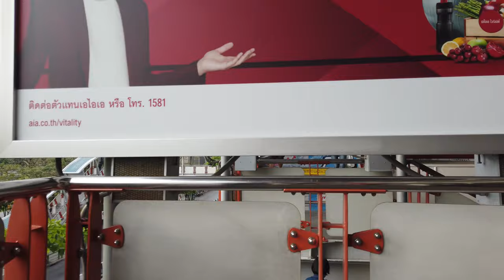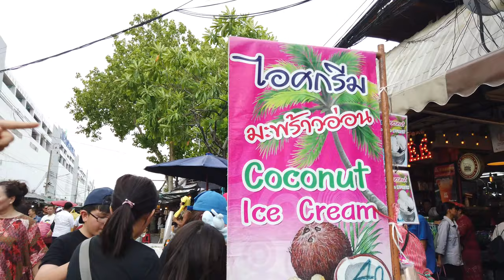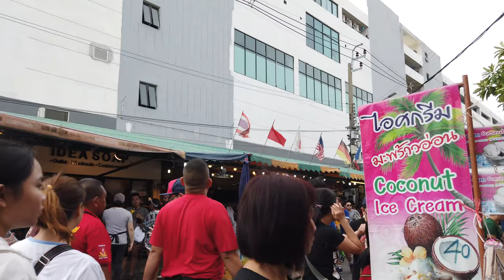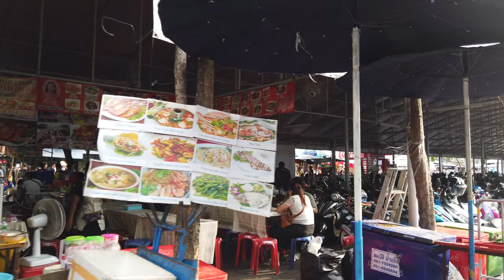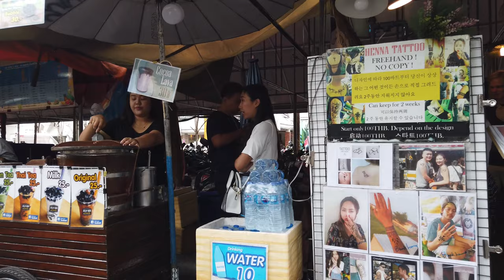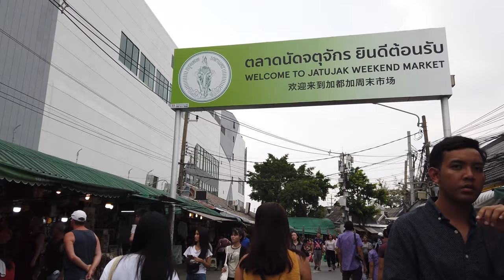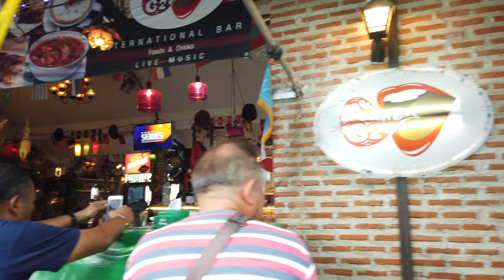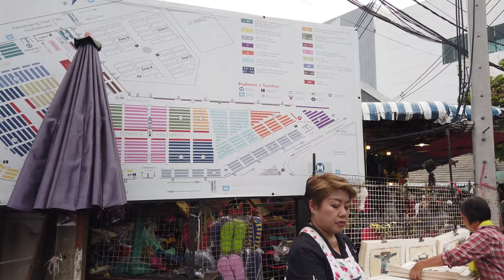Walking on the CHATUCHAK MARKET in Bangkok (Thailand) 🇹🇭- 4K 60fps (UHD)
On a hot and humid afternoon in Bangkok / Thailand we check the Chatuchak Weekend Market (alsor Jatujak Market; Thai: ตลาดจตุจักร). With more than 15,000 stalls and 27 sections this market is the largest in Thailand.

Chatuchak is located in the North of Bangkok. Though away from the city centre, it is popular with tourists as the prices are mostly local with a wide selection of souvenirs, food and clothing. Most business happens Saturday and Sunday during daytime with some night market on Fridays.

Camera: Osmo Pocket in 4K60 ( Amazon